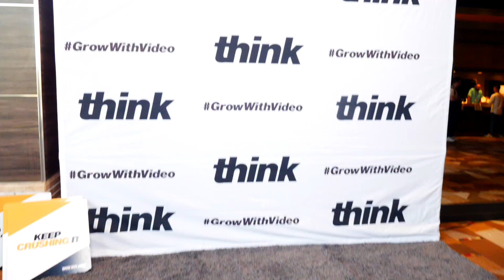I Paid $5000 To Meet @garyvee , @AlexHormozi , @VALUETAINMENT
OffAxisAthletics.com

Checkout my Entertainment podcast!

Join Robinhood with my link and we'll both get a free stock 🤝

My Channel is dedicated towards helping new entrepreneurs, business owners, and individuals looking to make more money on side hustle apps in the rideshare or delivery service business and further their career of entrepreneurship while giving out as much free advice and knowledge as I can.